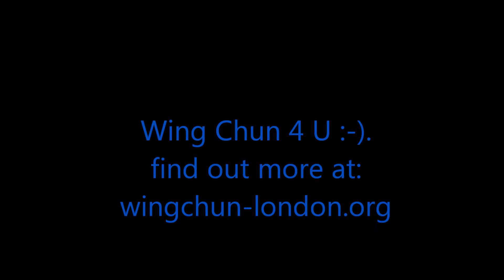Wing Chun Internation London June 2014.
Putting 1-2-3 drill back at the right place :-) and much more. Nice to see head instructor for Trinidad after 1 year ;-). Congratulations to your 1st Technician grade Kai :-).
Thank you to Steve Misik for letting us to use his gread sond "Run for your life".